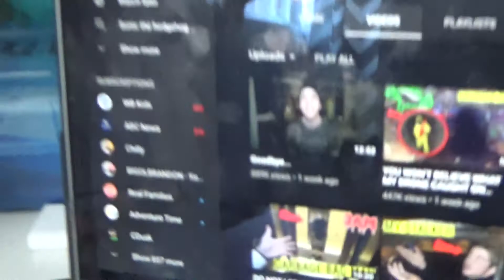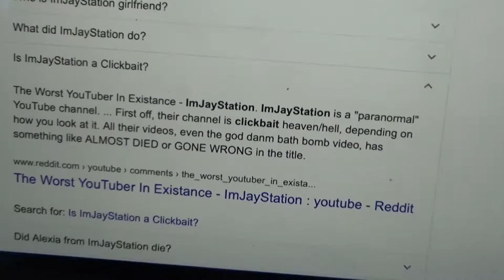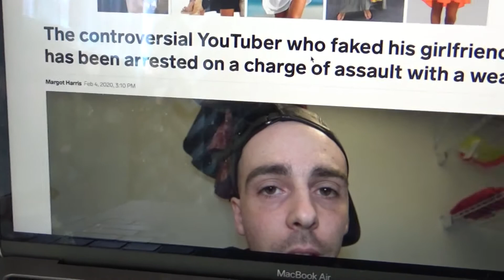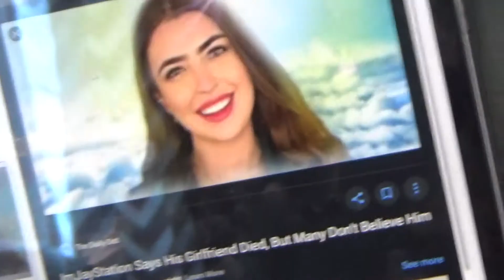jay station end his career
the worst YouTuber